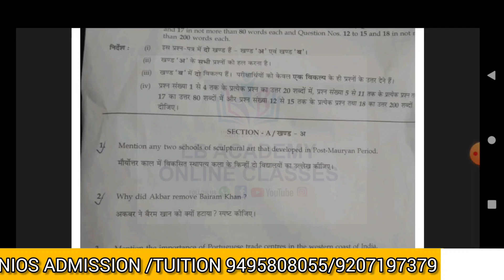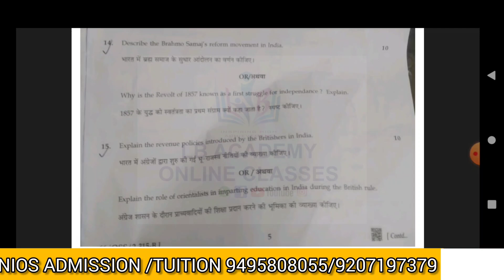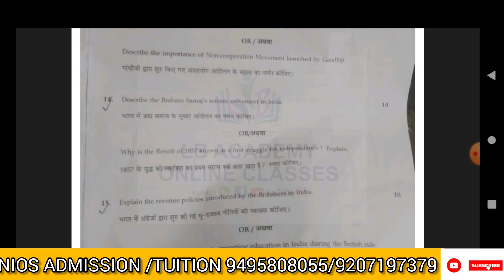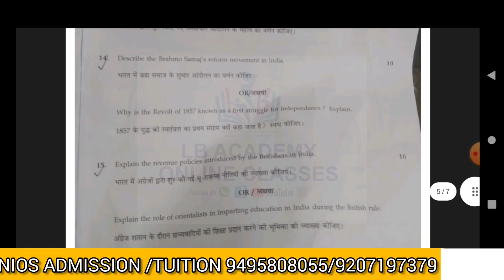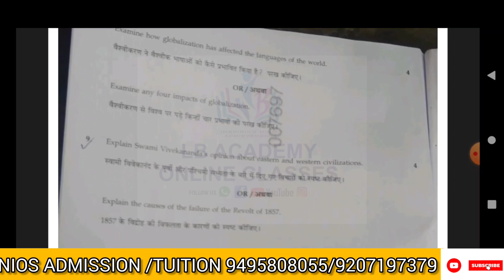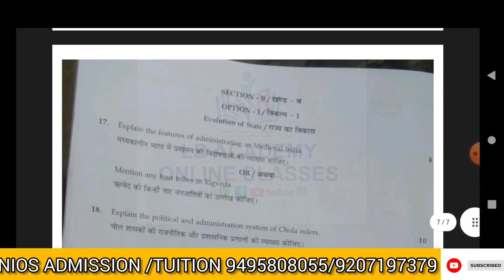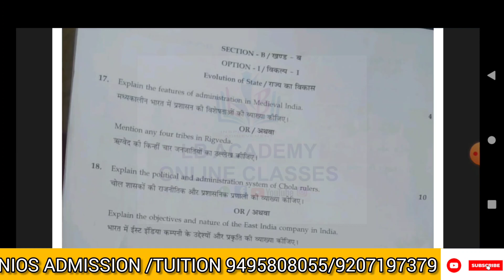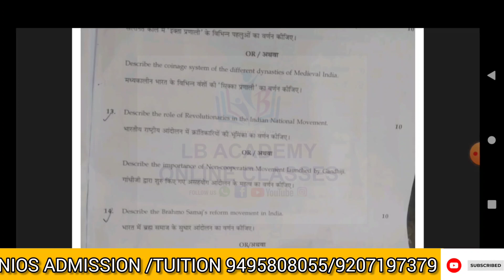NIOS |PLUS TWO| HISTORY പരീക്ഷ നമ്മൾ പറഞ്ഞ ചോദ്യങ്ങൾ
2023 ഒക്ടോബർ ഹിസ്റ്ററി പരീക്ഷ ചോദ്യപേപ്പർ വിശകലനംnios